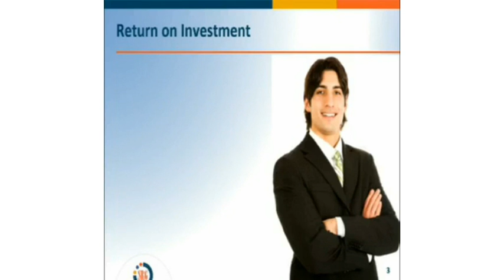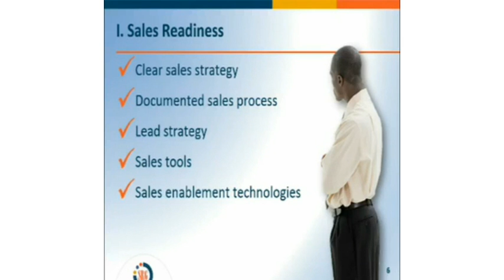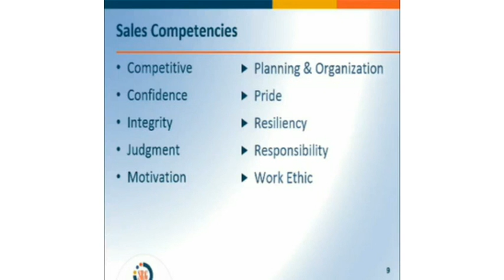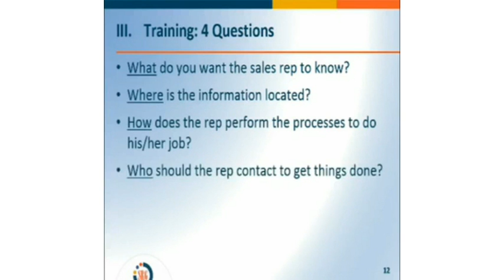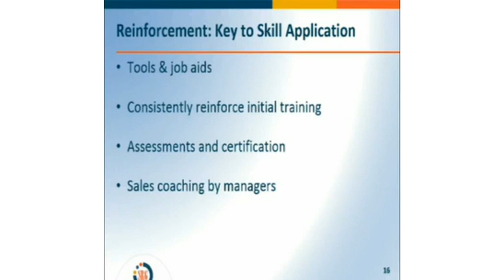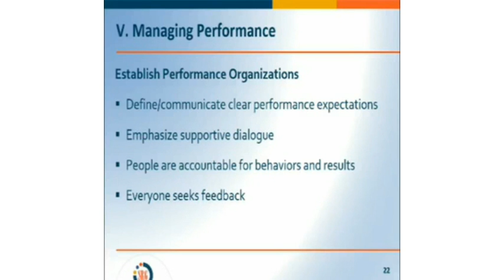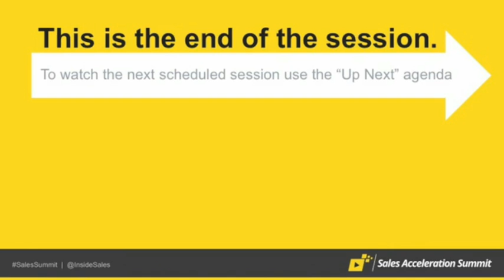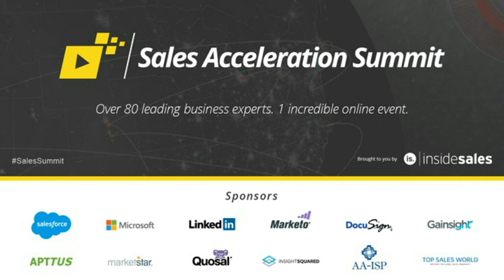Ray Makela - Accelerate the Ramp Up Time of New Sales Reps